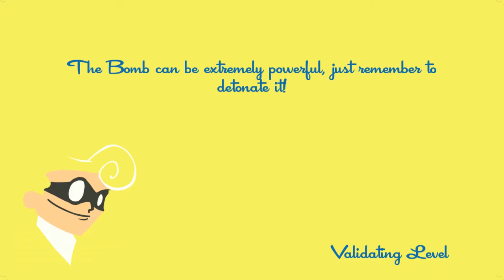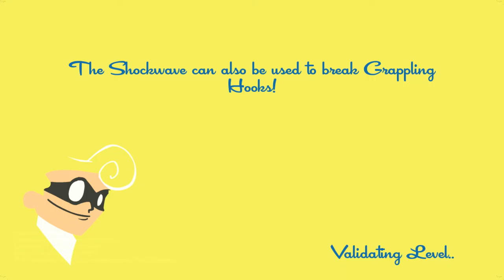Drunkrunners - E5 "Kitt does Bad, Bad things to his beer"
Welcome to Drunk Gaming, a new series with my good friends from the Brew Gaming Network. We take on Speed Runners and our livers at the same time. The only thing in our way is a bottle of whiskey and our ability to focus. Warning very bad language and bad behavior. You have been warned.

  Intro: RavenProDesign